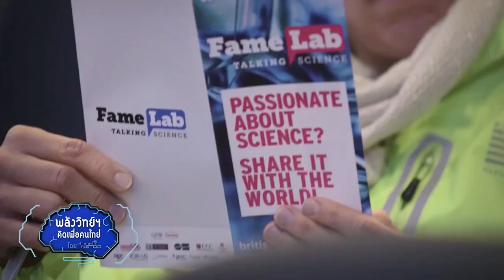พลังวิทย์ คิดเพื่อคนไทย ตอน การแข่งขัน FameLab 2019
สวทช. ร่วมกับ บริติช เคานซิล และหน่วยงานพันธมิตร ดำเนินการโครงการ FameLab 2019 จัดแข่งขัน การนำเสนอเรื่องราววิทยาศาสตร์บนเวทีระดับโลก เป็นปีที่ 4 ในประเทศไทย เพื่อค้นหาสุดยอดนักสื่อสารวิทยาศาสตร์ตัวแทนประเทศไทยร่วมแข่งขัน ในงานเทศกาลวิทยาศาสตร์ระดับโลก ณ สหราชอาณาจักร ระหว่างวันที่ 3-9 มิถุนายน 2562

โดยผู้ชนะจากประเทศไทยจะเป็นตัวแทนไปแข่งรอบชิงชนะเลิศระดับนานาชาติ พร้อมกับ “เฌอปราง BNK48” (บีเอ็นเคโฟร์ตี้เอท) แอมบาสเดอร์ของโครงการ สามารถดูรายละเอียดการแข่งขันได้ที่